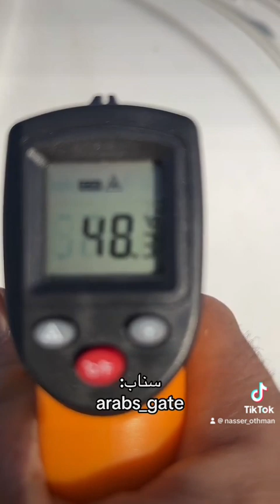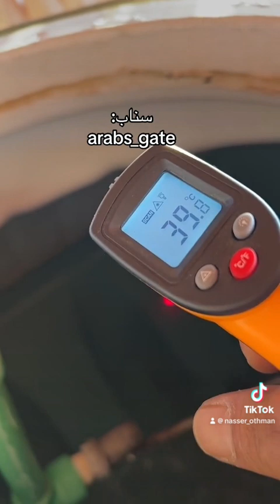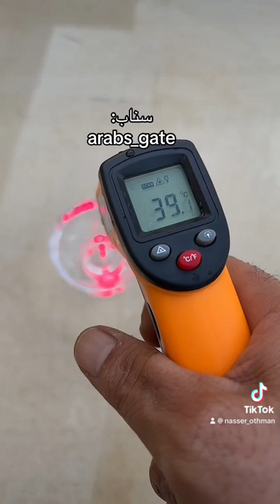مقارنة حرارة الماء بين فلتين متجاورتين والنتيجة غير متوقعة